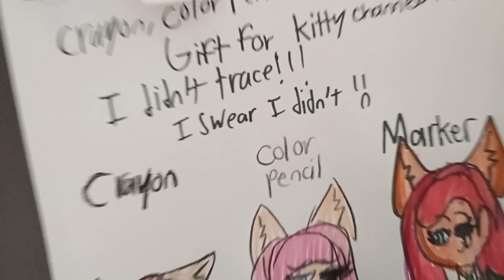Gift for @Kittychannelafnan Hope you like it!!!!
Wonder what her favorite one is
Her link: @Kittychannelafnan